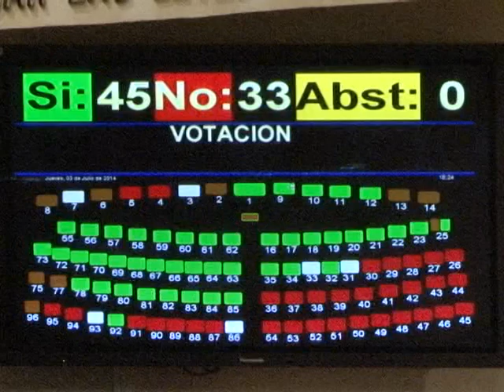GANA Vota por desafuero de Diputada Ana Vilma de Escobar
A juicio de los Diputados de GANA, sí existe causa para que la Diputada Ana Vilma de Escobar, enfrente la justicia en torno a la Demanda de Calumnia y Difamación que pesa en su contra por parte del ex Presidente de la República, Mauricio Funes.